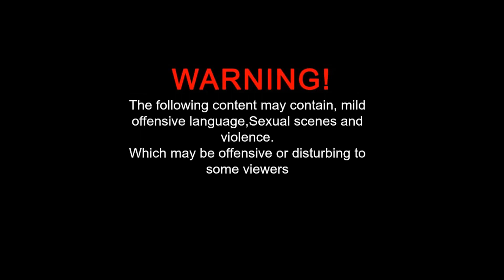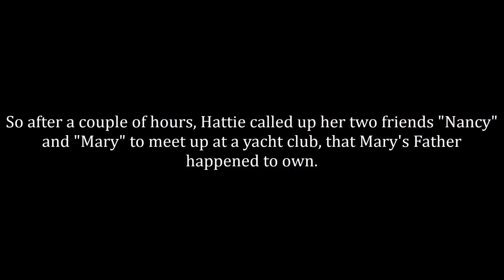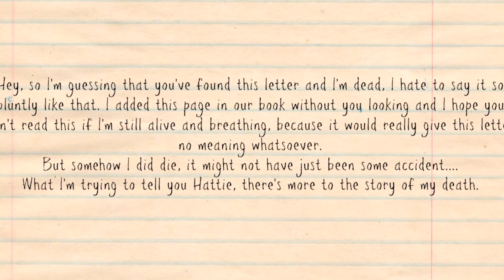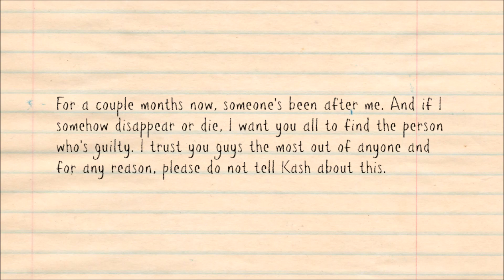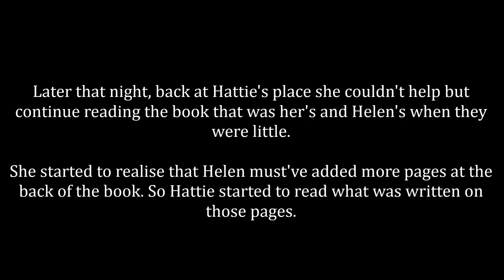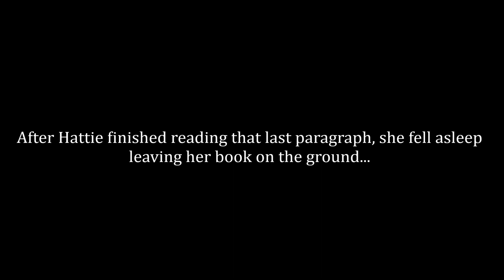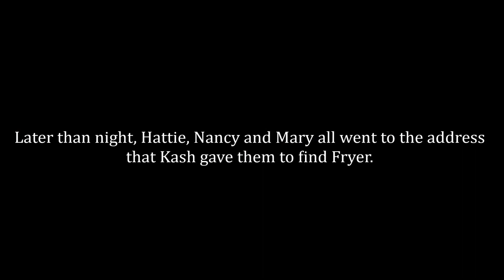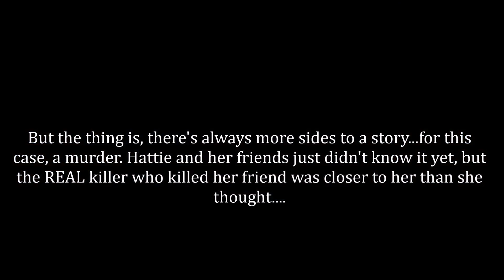HAVE YOU SEEN THIS GIRL'S KILLER? | WHO KILLED HELEN TURNER? | (A Sims 4 Mystery)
♡ SONGS ♡
★ Run - Daniel Gunnarsson
★ Seconds In To Months - Sebastian Forslund
★ Next To Me - Lvly
★ Stay Brave (Instrumental Version) - Bird Of Figment
★ XoXo - Victor Lundberg
★ Raspberry - Homebody

♡ CREDIT ♡
(With some of the houses or sims, I've changed some of the aspects)

| SIMS |
- Hattie Roscoe: Lupoor
- Eugene Roscoe: wopp100
- Helen Turner: SilvieSIMS12
- Kash Turner: WilmuskaH
- Nancy Phillips: Simmerlife30
- Mary Collins: fantaflip
- Fryer Errickson: Liam

| HOUSES/LOTS |
- School: Maxed117
- Helen's + Kash's House: Mandykay77
- Yacht Club: Simprehend
- Rundown Apartment: ChocolatePlumbob
- Beach: Paogae

| OTHER |
- CC: The Sims Resource

★ !Anti-hater community! ★